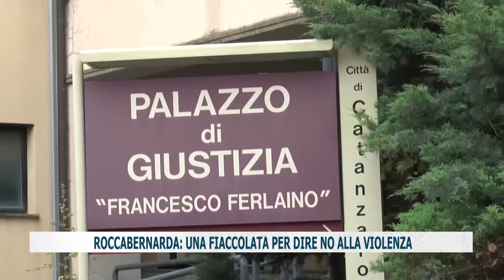ROCCABERNARDA: UNA FIACCOLATA PER DIRE NO ALLA VIOLENZA